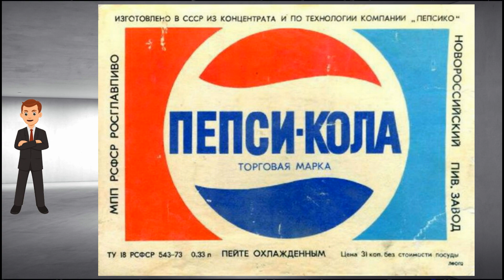Производство Pepsi и 7UP в России полностью прекратят | PepsiCo прекращает производство в России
PepsiCo Inc приняла решение о полном прекращении производства Pepsi, 7UP и Mountain Dew в России.